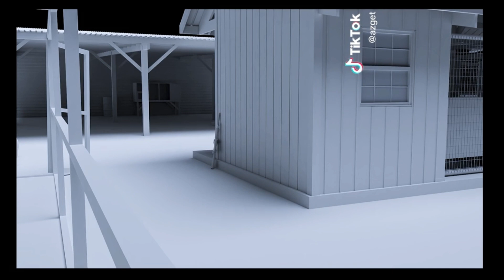Trailer: Did Alex Have Time to Commit the Murders? Reenactment Video of My Theory on How He Did It.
Full video premiering Wednesday, September 6 at 8 PM ET. Alex and his defense team claim there wasn’t enough time for Alex Murdaugh to have carried out these murders, clean up and get to his mom’s. I put it to you that not only was there plenty of time, but the phone evidence supports prosecution’s theories completely. Using @AZGET Industries LLC’s animation, but changing it up, slowing it down, combining several of her animations to fit my theory to make it easier to imagine, I've put here what my theory is.

Soundtrack:
Kevin Mac Leod:
• Day of Chaos
• Consequence Wonders
• Long Road Ahead B
Audionautics:
• Night Runner
Hanu Dixit:
• Realization
Aakash Gahndi
• Alone